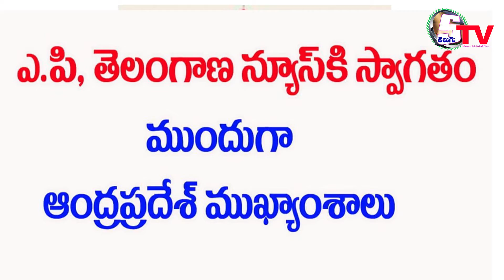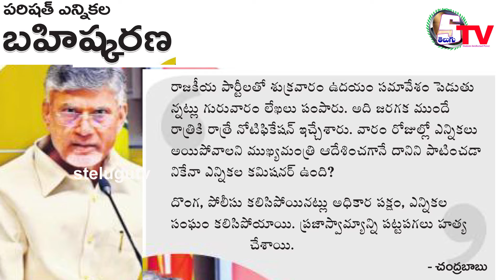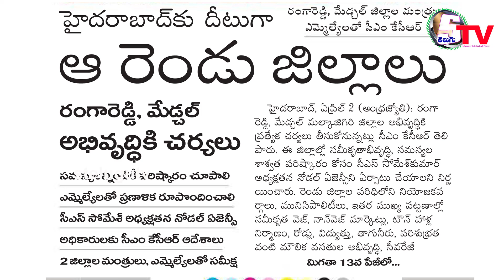3 April 2021 | AP Telangana news | Peper News Headlines | Today News | sekhar babu